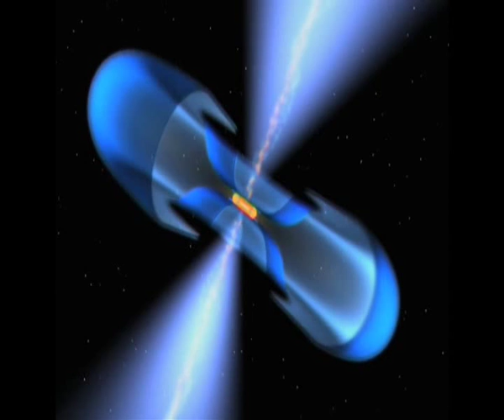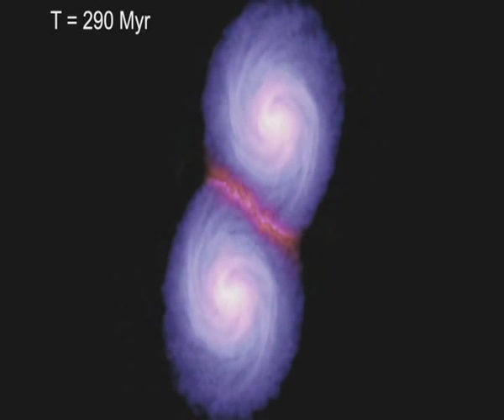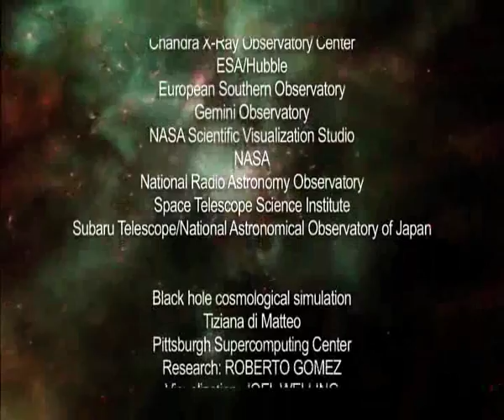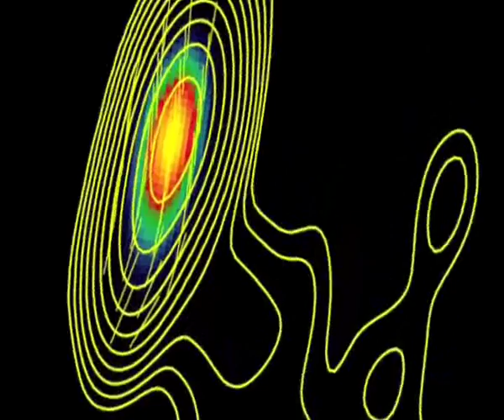Ferrari, Luc - Hétérozygote - 1963-64 (2/2)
As a complement of the too short biography and his more intimate portrait, in the 2006 interview with Luc Ferrari's wife, Brunhild Meyer, we felt it was important to explain more clearly the relationship Luc had with concrete sounds and electroacoustic composition techniques.

When he composed in the studio, Luc Ferrari simply put into practice the "do and hear" theory inherited from Pierre Schaeffer, back in the day when they had worked together at the GRM at the end of the fifties: record sounds, listen to the recording, change it by editing and some simple experiments, listen again, change, listen again, mix, and so on. Any new production started with several sound recordings, usually done outdoors with a tape recorder and a mike. He was not directive, when, for example, he passed on his knowledge during a training session or workshops. After a short technical introduction, he encouraged a collective effort around an initial general idea like, for example, Eros and Thanatos... and let the musical ideas come to light. During his sound reports, he tried to be the most receptive possible to the events he encountered, even directing himself by asking some passers-by questions. He was stimulated by all the sound sources he could find: Nature's sounds, voices, classical instruments, and synthetic sounds. Then, while listening to the rushes in the studio and at all the other stages of composition, from editing to the final mix, he fine-tuned his understanding of the sound material in order to extract its "essence".

He used to check out morphologies, spatial relationships and natural theatrical games between sound sources and arranged them like stories. The sounds were seen as characters with adventures. He was interested in the sound treatments inasmuch as they were able to reinforce the first impressions while listening or as a specific formal objective: to create a contrast or even a touch of humour with another sound or sequence, reinforce a movement, give extra depth to a fly-on-the-wall scene. He often worked with allegories: women laughing or speaking represented the eternal feminine, sheep baaing symbolised Nature that he loved so much or even the attitude of Panurgian sheep that men sometimes took. According to him, every technique was valid to reach this freedom of expression, so typical of his character, notwithstanding as wide a range of sounds possible. To do that, he integrated the different successive technical advances, from the VCR to the synthesizer to the computer.

Finally, all these accounts converge to remind us of his wonderful ability to mix sounds. He knew how to keep a sound sequence alive while losing the anecdotal side to it. He was able to bring us to the edge between the concrete and the abstract, between sounds with recognizable sources and sounds thereto unheard of, thereby giving us extra depth to those events.

It was in this form of art, which went hand in hand with the trends in vogue among artists in the sixties, situated somewhere between American Pop Art and French New Narrative Figuration, that Luc Ferrari constantly called for and perfected his electroacoustic repertoire; his piece Hétérozygote (1963-64), is considered a prototype of "anecdotal" musical works. However, he returned regularly to the most classical writing because he never followed any one style or method exclusively; the chronology of his repertoire is there to prove it.

Évelyne Gayou